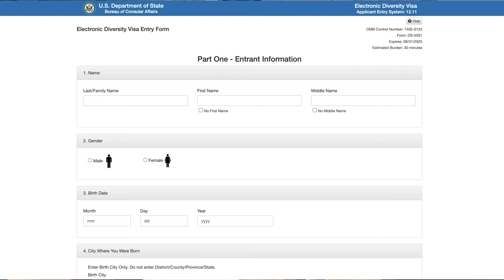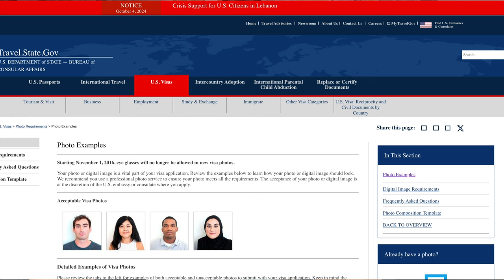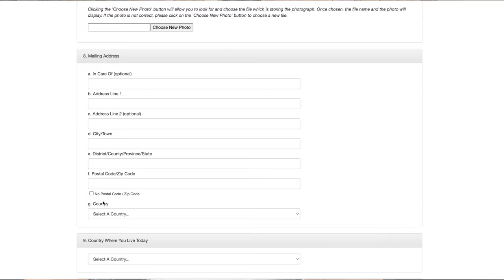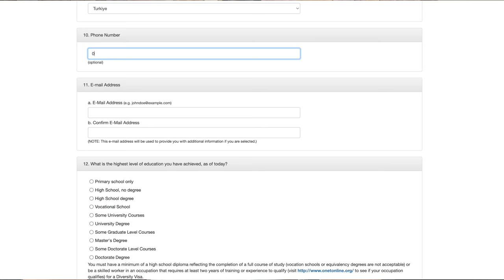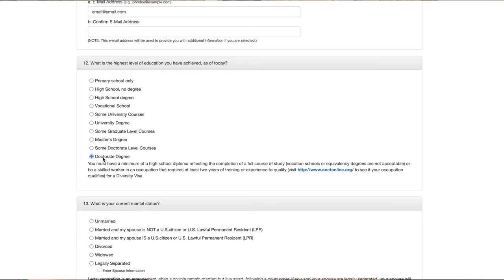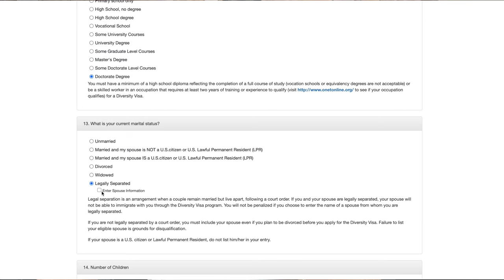Greencard Lotereyasına Necə Müraciət Etmək olar: Addım-addım proses + Məsləhətlər!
Qeyd: Sekili telefonla ev şeraitinde cekib ilave ede bilersiz.